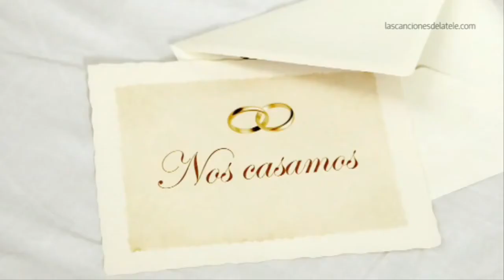Wii Fit Plus